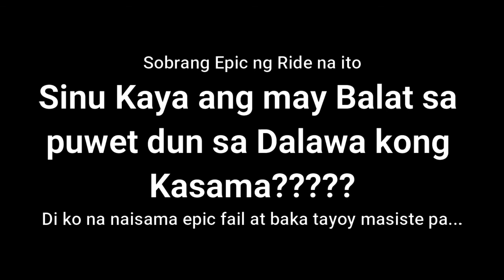Epic Fail sa Antenna Hills (Ep. 3 Malas na Ride)